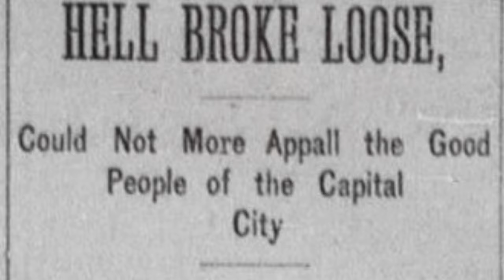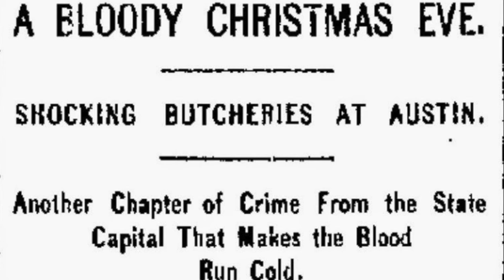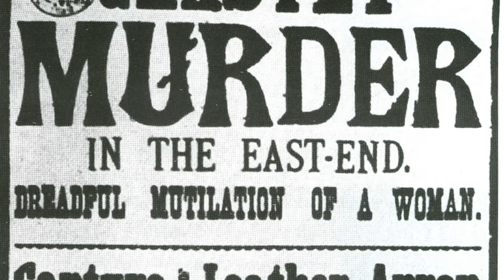Servant Girl Annihilator | Macabre Tourist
A serial killer, popularly known as the Servant Girl Annihilator, preyed upon the city of Austin, Texas during the years 1884 and 1885. The series of murders was referred to by contemporary sources as "The Servant Girl Murders."